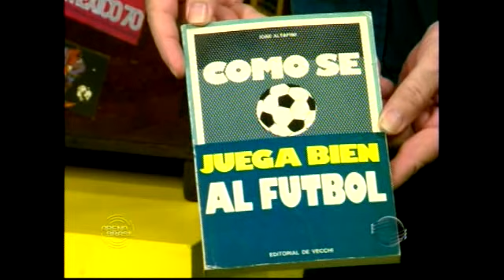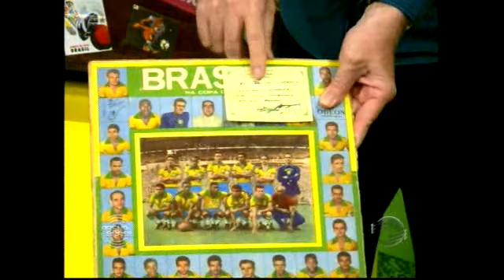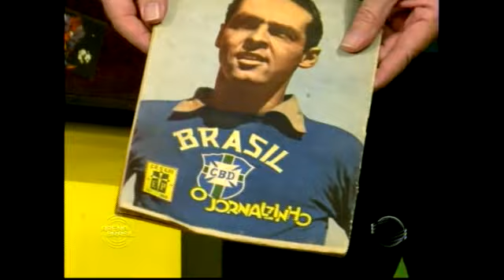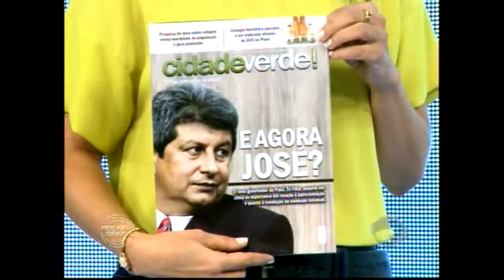Baú do Buim